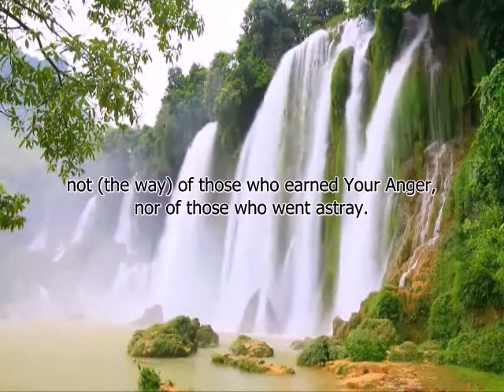Holy Quran :: Surah Al-Fatiha :: Dr.Mohammad Arefe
Dr.Mohammad Arefe Recites Surah Al-Fatiha From Holy Quran with English Translation